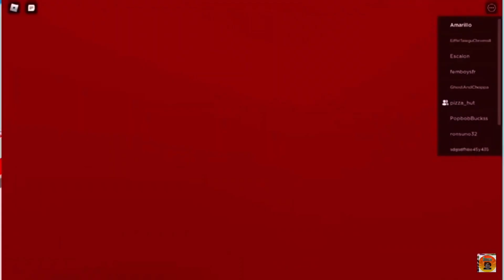THIS ROBLOX GAME ACCUTALLY BANS YOU